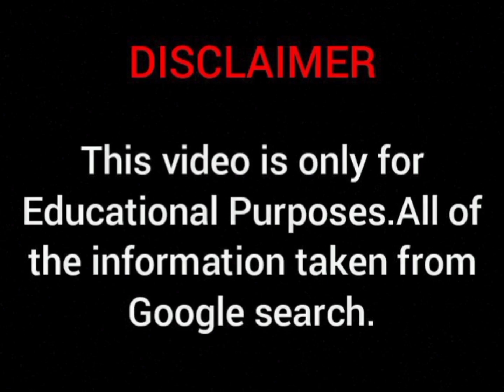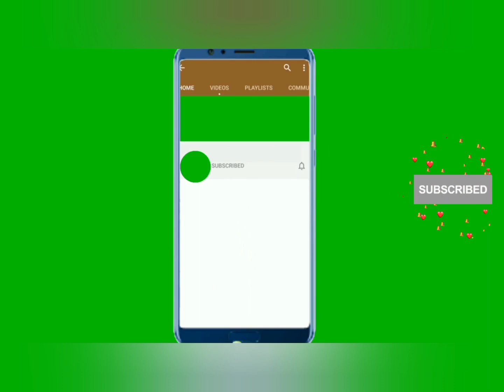Mandi Vakili Biography, Wikipedia, Age, Family, Body Measurements, Relationship, Facts and More Go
Wiki Biography, body measurements, age, relationships | plus size model